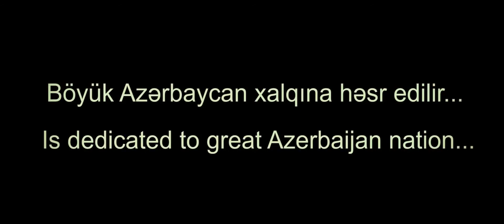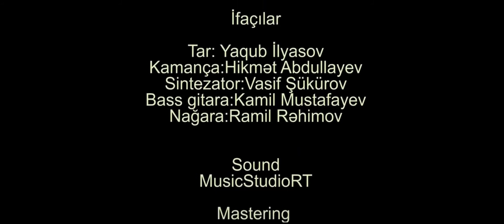Ayriliq (Separation, جدایی) | Ramal Resul - (English Subtitles, Official Video)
Ramal Rəsul - Ayrılıq

Musiqi: Əli Səlimi (Music: Ali Salimi)
Söz: Fərhad İbrahim  (Lyrics: Farhad Ibrahim)
Rejissor: İsrafil Xanlarov
VFX: Namig Alioglu Rejissor
Montaj & Color grade: Hikmət Şahverdiyev
Qrim: Nermin Camalqızı
Koordinator: Yaqub İlyasov
Harmoniya: Rəşad Hüseynov
Mastering: Hikmat Poladzade
Sound: MusicStudioRT

İfaçılar:
Tar: Yaqub İlyasov
Kamança: Hikmet Abdullayev
Sintezator: Васиф Шукуров (Vasif Şükürov)
Bass Gitara: Kamil Mustaphayev
Nağara: Ramil Rehimov

Fikrindən gecələr yata bilmirəm
Bu fikiri başımdan ata bilmirəm
Neyləyim ki, sənə çata bilmirəm?

Nəq:

Ayrılıq, ayrılıq - aman ayrılıq,
Hər bir dərddən olar, yaman ayrılıq

Uzundur hicrində qara gecələr
Bilmirəm, mən gedim hara gecələr
Vurubdur qəlbimə yara gecələr.